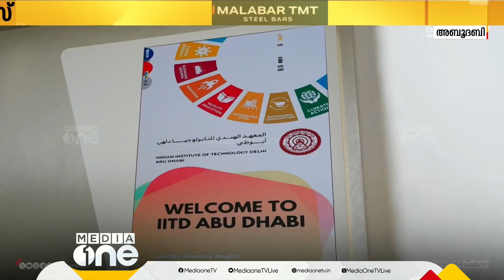ഐ.ഐ.ടി കാമ്പസ് അബൂദബിയിൽ ; വിവിധ യൂണിവേഴ്സിറ്റികളുമായി സഹകരണം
ഐ.ഐ.ടി ഡൽഹിയുടെ അബൂദബി കാമ്പസ് ഉദ്ഘാടനം ചെയ്തു. ഇന്ത്യൻ ഇൻസ്റ്റിറ്റ്യൂട്ട് ഓഫ് ടെക്നോളജിയുടെ ആദ്യ അന്താരാഷ്ട്ര കാമ്പസാണിത്
Genre: News
Language: Malayalam